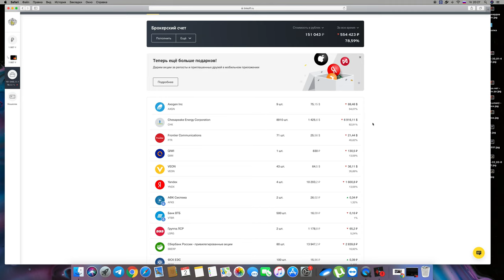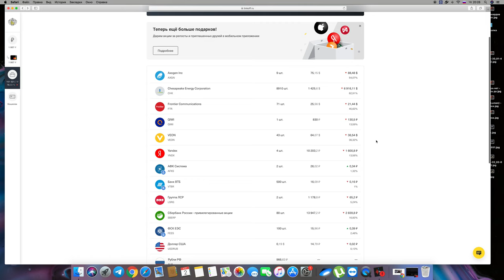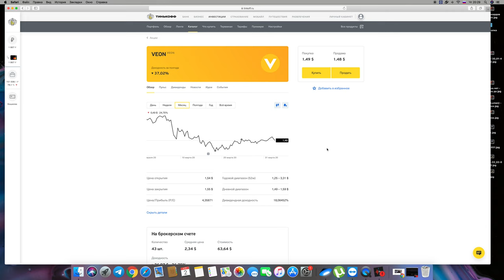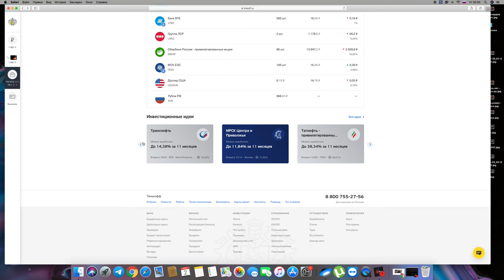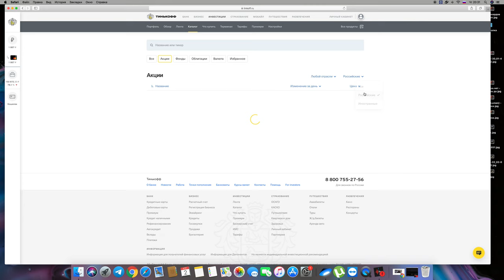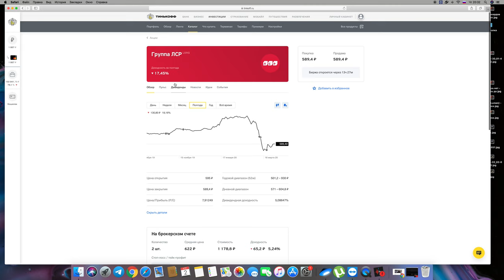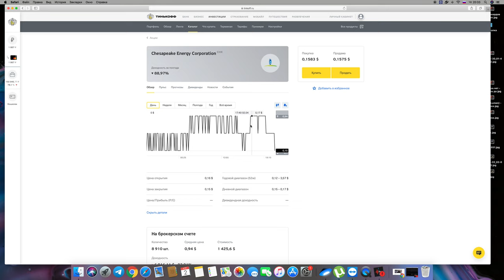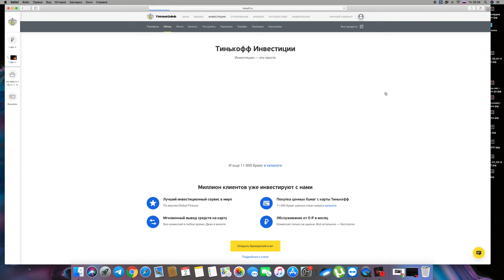Накопление денег - это разумно? Стоит ли вообще откладывать? // 16+ ТИНЬКОФФ ИНВЕСТИЦИИ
Накопление денег - это разумно? Стоит ли вообще откладывать? // 16+